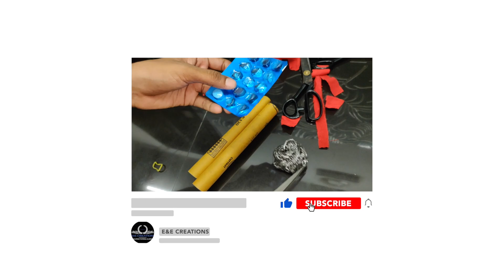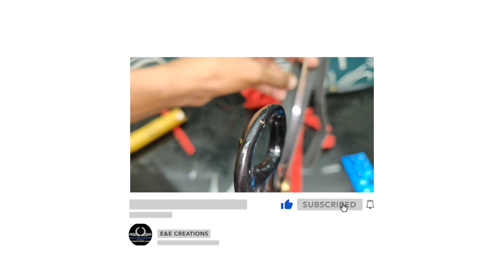ഈ ഒരു നിസ്സാര കാര്യം ഇതുവരെ അറിയാതെ പോയല്ലോ....സാരമില്ല ഇപ്പൊ ഒന്ന് കണ്ടാലും മതി....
Malayalam Stitching Tutorial Classes 100% Free
Daily New Usful Videos
Daily Live Stitching Classes